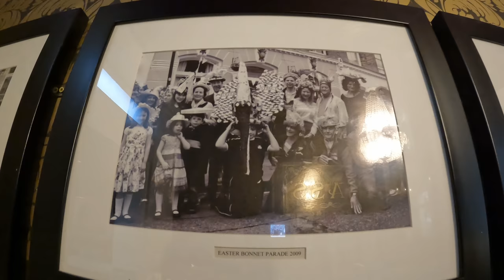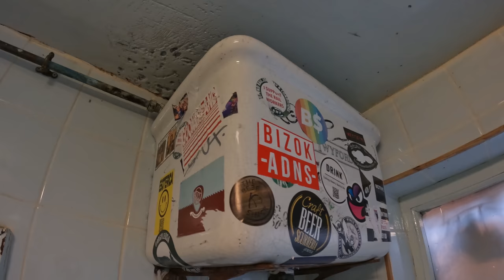Kentish Town Pubs | Featuring Taylor Swift (well, sort of)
A tour of pubs in Kentish Town in North London, which has a handful of well preserved Victorian pub interiors. Taking in:

Most of these pubs are listed in CAMRA's inventory of historic pub interiors:

There's also a (probably off topic) segment about @TaylorSwift, who filmed some of the video for "End Game" in the Bull & Gate and some nearby locations.

Chapters:

0:00 Introduction / Pineapple
3:36 Southampton Arms
6:24 Bull & Last
7:48 Bull & Gate
9:22 Taylor Swift?!
11:01 The Assembly House
12:28 Outro